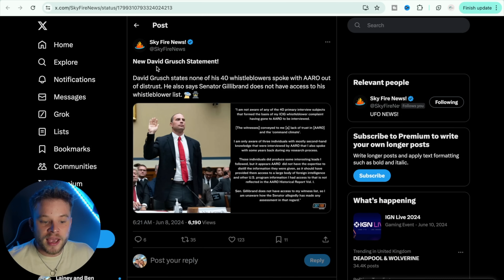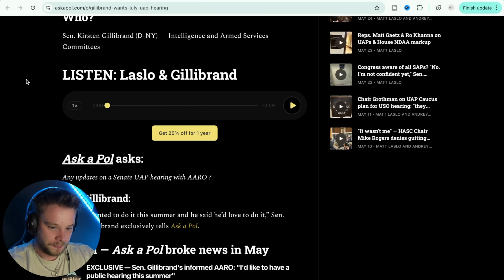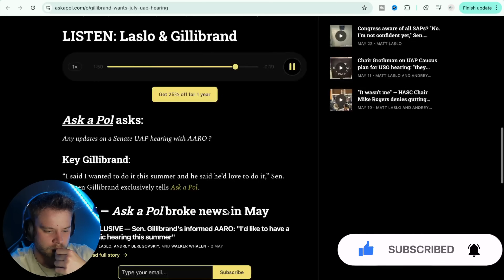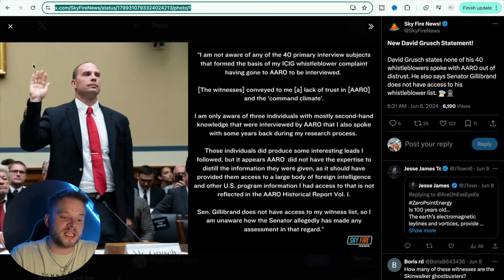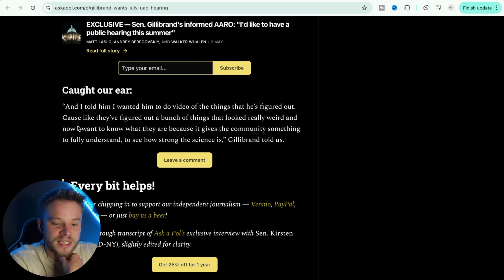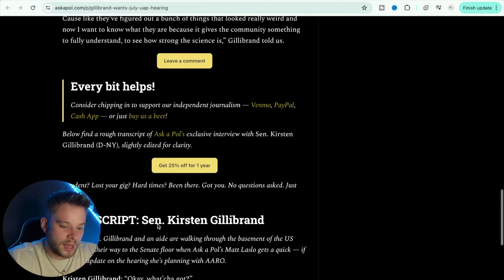David Grusch Drops BOMBSHELL Statement Continued...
In todays video we talk about David Grusch Drops BOMBSHELL Statement Continued...